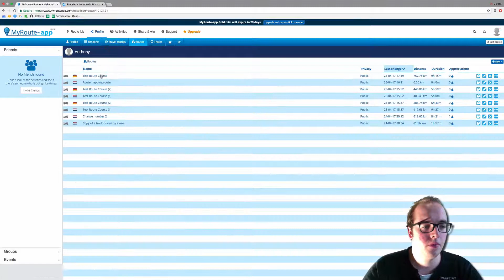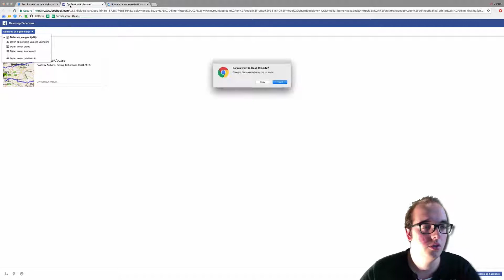'Sharing and publishing a route'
This video is part of the MyRoute-app academy course.
During this free course I will take you on a journey with MyRoute-app.

Once you have successfully followed the course you will be able to use and understand every function MyRoute-app has to offer. You will be able to create routes, share routes, find and explore new routes or routes by other users.
You will have all your routes in one simple overview and easily accessible.
It is possible to export your route to your GPS device easily with the MyRoute-app Connector, available for all (free) users!

Please note that all of the videos are available with subtitles in Dutch, English, French and German.

If you are not yet registered with MyRoute-app, please do so by going Make a free account and enjoy all the perks of MyRoute-app Gold for one month for free and after that month you can still use, create, export, share all of your routes with MyRoute-app.
MyRoute-app, #1 all-in-one routetool!